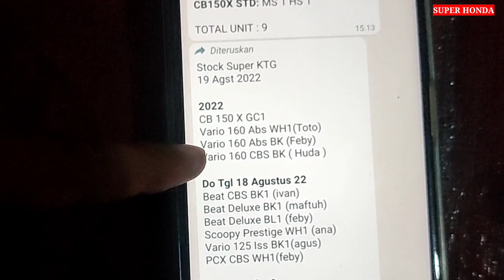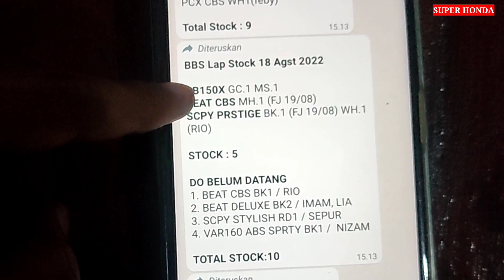STOK MOTOR HONDA HARI INI DI 6 DAELER MOTOR HONDA RESMI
Update stok motor Honda pada hari ini tanggal 19 Agustus 2022 di 6 DAELER resmi Honda terbesar di Jawa tengah Indonesia

Informasi inden atau pemesanan motor Honda di bawah ini

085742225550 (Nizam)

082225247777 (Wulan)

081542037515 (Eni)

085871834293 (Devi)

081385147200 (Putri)